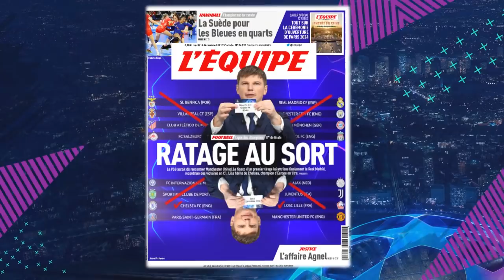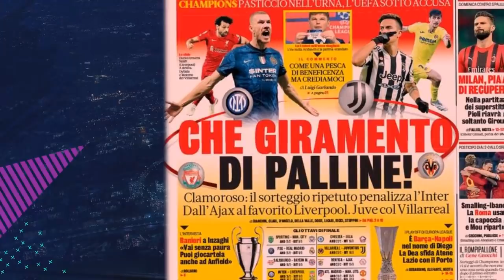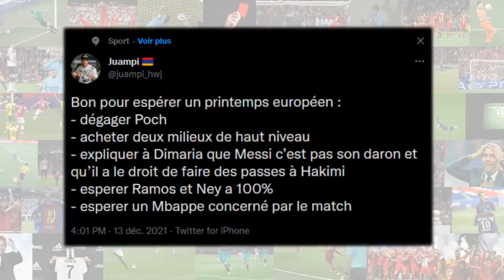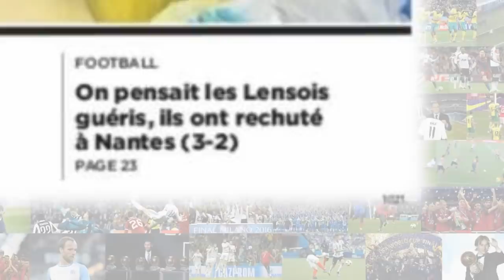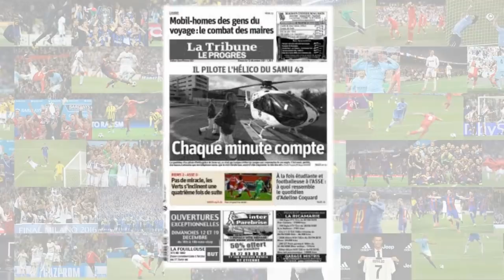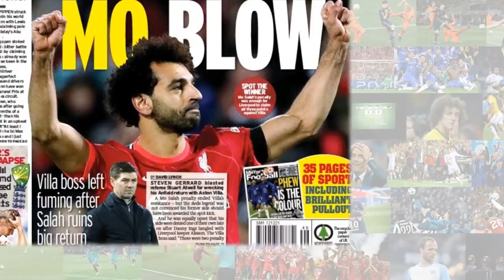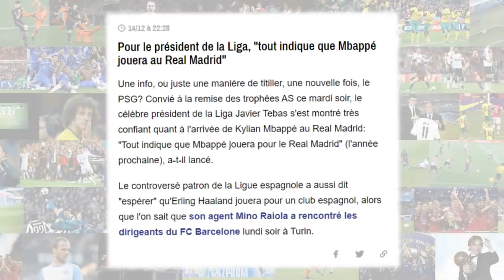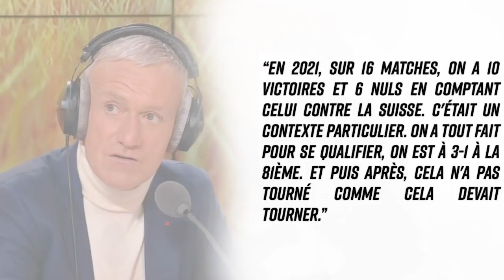MBAPPÉ DÉJÀ LIÉ À MADRID AVANT REAL - PSG EN LIGUE DES CHAMPIONS ? - ACTU FOOT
ET SI MBAPPE QUITTER LE PSG CET HIVER ? LE PARISIEN ESTIME QUE PARIS VEUT TOUJOURS LE PROLONGER, REAL MADRID, LIGUE 1, ETC... - ACTU FOOT 2021

Salut à tous ! On se retrouve aujourd'hui pour une nouvelle vidéo avec la série Actu Foot !

(FR/Français)